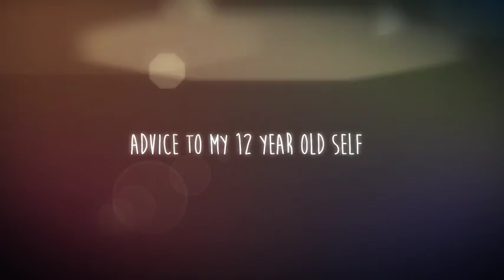Hunter Page-Lochard | Advice To My 12 Year Old Self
Actor Hunter Page-Lochard looks back on his life to come up with advice he'd give to his 12-year-old self.

Actor Hunter Page-Lochard has played many roles in film and tv, and gives his views on what bravery and being a man mean to him.

ADVICE TO MY 12-YEAR-OLD SELF:
We asked inspirational and amazing people what advice would they give their 12-year-old-self now - It's like getting a guide to life from your future self!

ABC ME:
Young Aussies, ABC ME is for you! From skits and livestreams to videos that show the world through your eyes, ABC ME puts you at the center of everything.